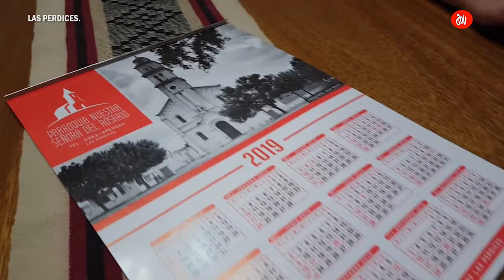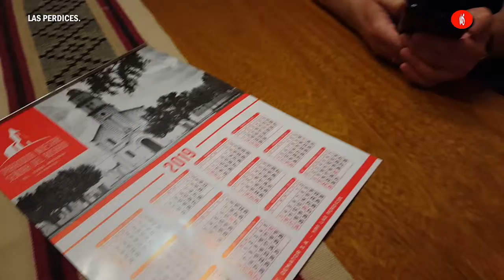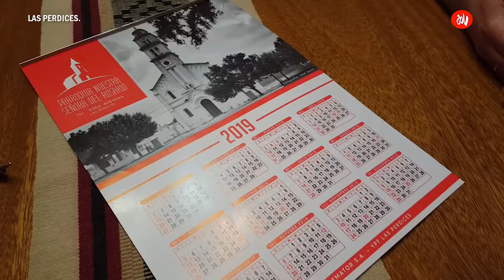PARROQUIA NUESTRA SEÑORA DEL ROSARIO, MÁS DE 2 MILLONES LLEVAN EN INVERSIÓN.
En la mañana de hoy, visitamos la Parroquia Nuestra Señora del Rosario de la localidad de Las Perdices, 9 km de General Deheza. Pasarón 2 años y algunos meses de la decisión que tomaron de dejar de hacer misas en ese lugar por el peligro de hundimiento de una de los edificios más historicos con 101 años existencia. Las napas en Perdices ha sido un problema para el gobierno local ya que la localidad necesita de una inversión importante en cloacas mayormente en zona centrica donde tambien otros edificios han sufrido grietas por este mismo motivo.

La Parroquia en la actualidad lleva a cabo sus misas en una Capilla en uno de los barrios.

Con una comisión que fue formada por profesionales en la materia para comenzar la reconstruccion de muros, paredes, etc, ya han logrado con la colaboración de los vecinos y de Municipalidad, realizar obras que impidan que el edificio siga hundiendose, llevan invertido más de 2 millones y según el total podrían llegar a unos 5 millones en total para poder hacer uso de la misma.
Lanzaron a la venta almanaques 2019 con un costo de tan solo 100 pesos, para poder colaborar 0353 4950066.

Radio Vos.